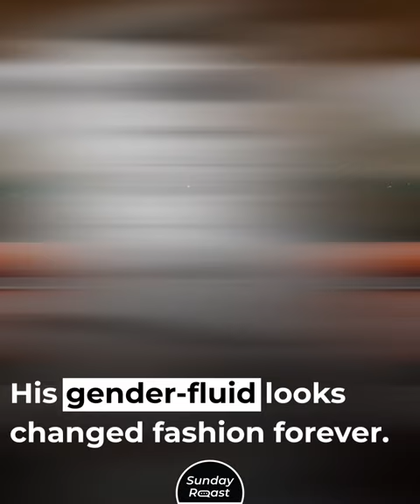11 Most Handsome Men in History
Let’s take a look at some iconic faces and try to see what’s special about them.